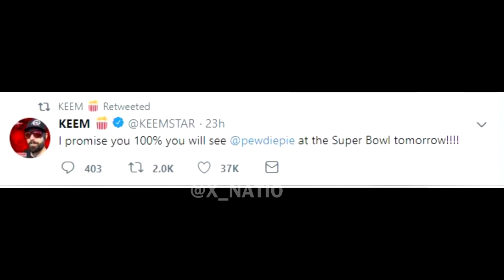MrBeast Super Bowl Pewdiepie Commercial 2019 (Sponsored by GFUEL) MEME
Boys we did it. We are going to win the war.
Don't get too butt-hurt its all in good fun...